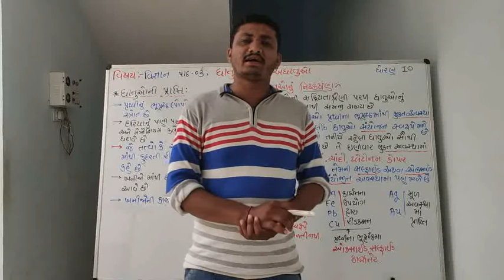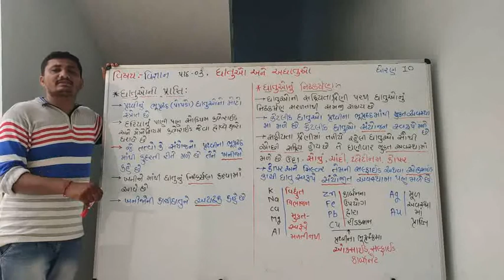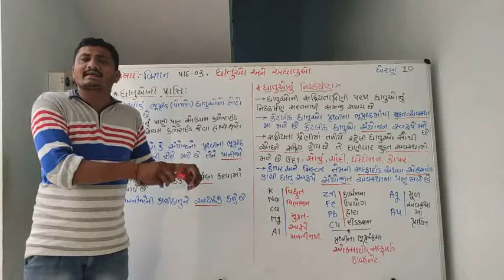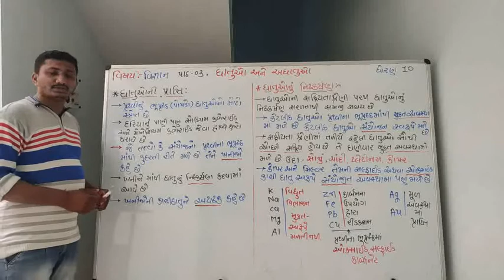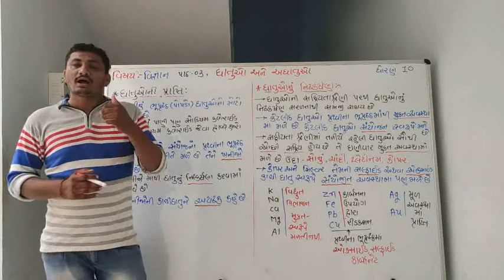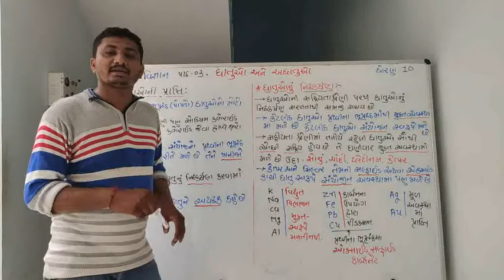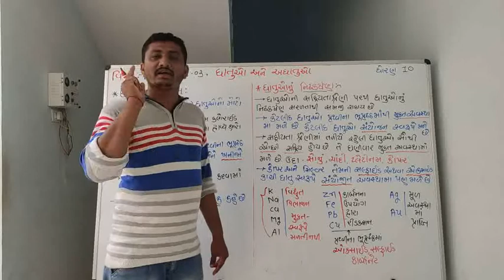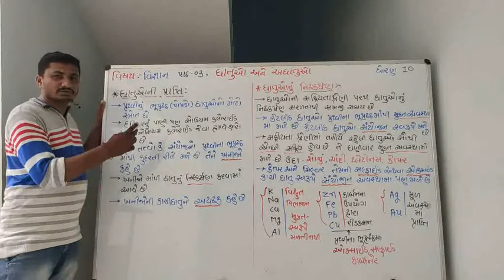ધાતુઓ અને અધાતુઓ વર્ગ - 13 by Nirmalbhai parmar